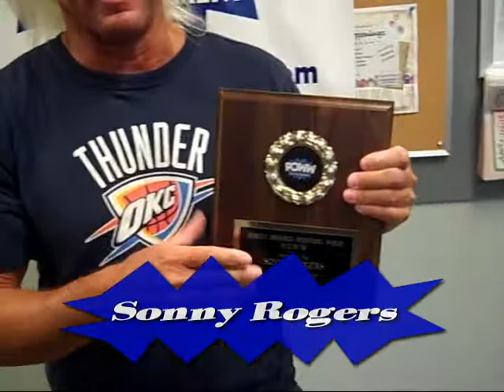POWW: The Aftermath of Summer X-plosion